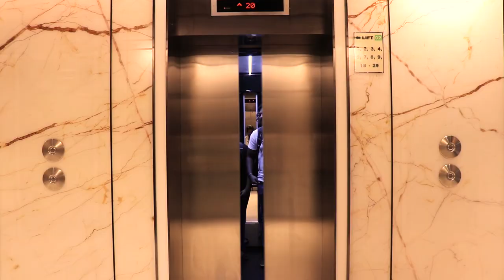Mardi Gras Masquerade - IFS 22ⁿᵈ Anniversary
SPECIAL NOTE: NOT FOR COMMERCIAL USE. INTERNAL USE ONLY.

Intro music video for IFS 22nd Anniversary in Sri Lanka celebrations, held at the Mount Lavinia Hotel on the 22nd of November 2019.

Soundtrack: Deorro - Bailar (feat. Elvis Crespo)